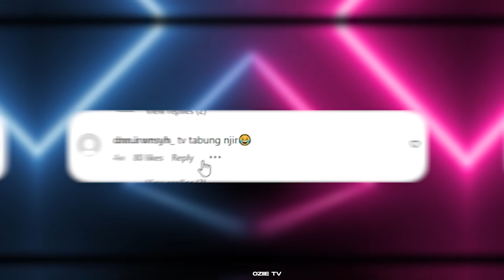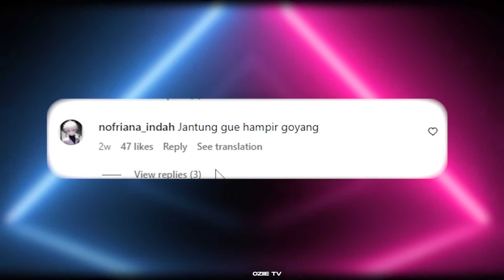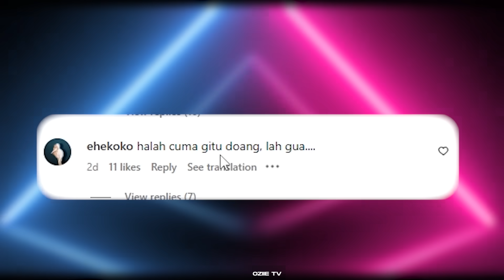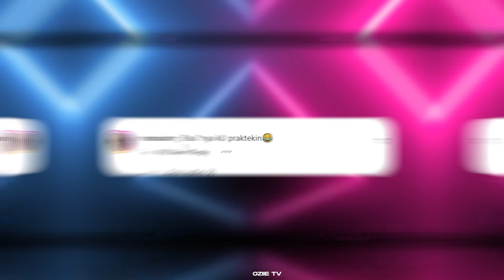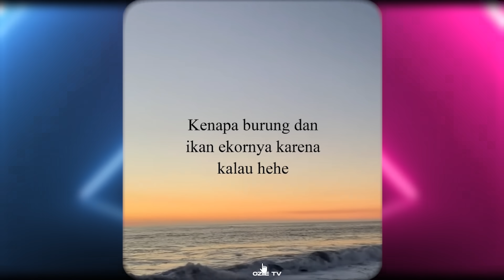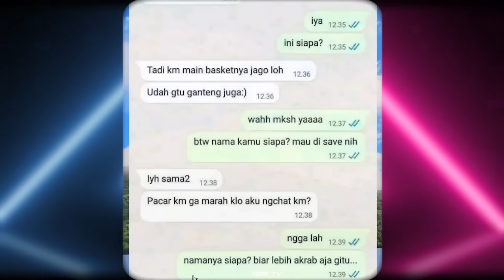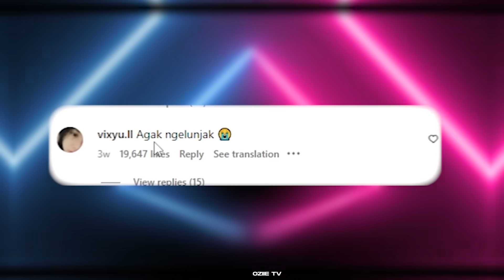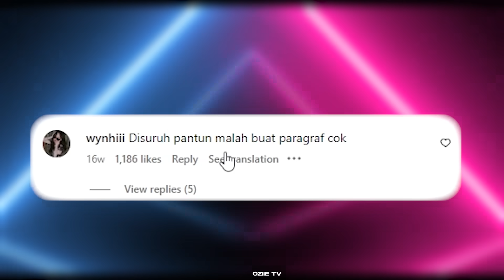KONTEN ES BUAH BIKIN SELERA‼️ ~ REACTION SPESIAL RAMADHAN .